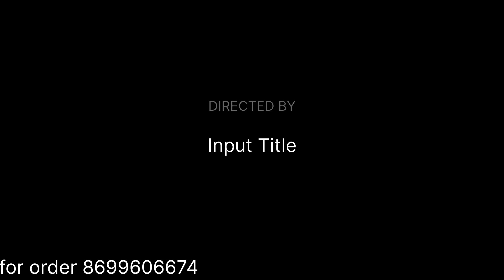gents lohi dhariwal and kani shawl combo pack in just 1000 gst shipfree as new year offer9876606674